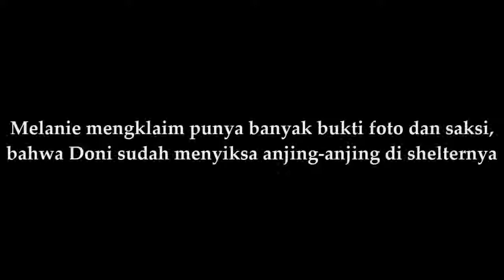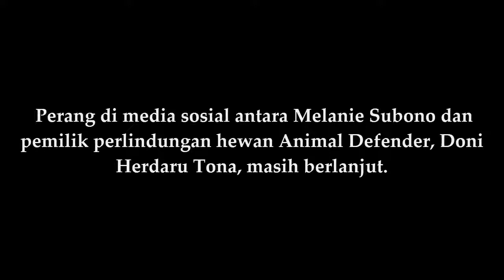Melanie Subono Unggah Kondisi Menyedihkan Anjing dalam Shelter Doni Hendaru